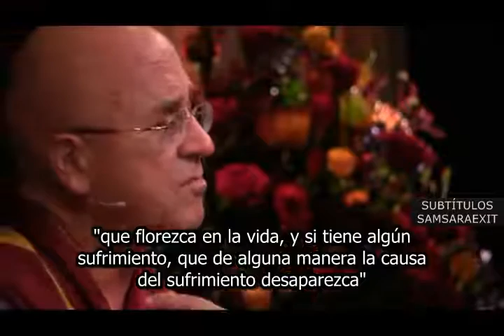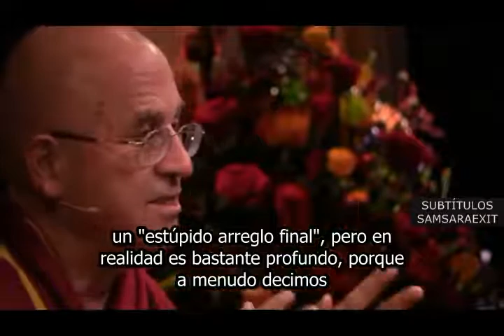Familiarizarse con el funcionamiento de la mente - Matthieu Ricard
Familiarizarse con el funcionamiento de la mente.

Matthieu Ricard,  hijo del renombrado filósofo francés Jean-François Revel (Jean-François Ricard) y de la pintora Yahne Le Toumelin, por lo que creció rodeado de las ideas y personalidades de los círculos intelectuales franceses. Viajó por primera vez a la India en 1967.
Estudió en el Lycée Janson de Sailly de París. Obtuvo el doctorado en biología molecular en el Instituto Pasteur bajo el patrocinio del premio Nobel de Fisiología y Medicina François Jacob. Después de terminar su tesis doctoral en 1972, Ricard decidió abandonar su carrera científica y concentrarse en la práctica del budismo tibetano.
Miembro del "Mind and Life Institute", y asiduo participante de los encuentros y el desarrollo colaborativo entre científicos y estudiantes budistas.  Está involucrado en el estudio y desarrollo de los efectos del entrenamiento mental sobre el cerebro en las universidades de Madison-Wisconsin, Princeton y Berkeley. En uno de estos estudios en la Universidad de Wisconsin, investigadores colocaron 256 electrodos en su cráneo y los sometieron a un aparato de imágenes funcionales por resonancia magnética nuclear (fMRI). Se encontró que Matthieu Ricard logró el más alto nivel de actividad en la corteza cerebral pre-frontal izquierda, lo que se asocia a las emociones positivas. La escala varia de + 0.3 à -0.3 (beatitud), Matthieu Ricard alcanzaba resultados de –0.45, completamente por fuera de la escala, nivel nunca registrado en otro ser humano.
Los resultados de este estudio, publicados en 2004 por la Academia Nacional de Ciencias de los Estados Unidos, constituyen la quinta referencia científica más consultada en la historia.

También ha participado en estudios y discusiones en las universidades de Harvard (Estados Unidos), Maastricht (Países Bajos) y Leipzig (Alemania).

Subtitulos y traducción: José García samsaraexit